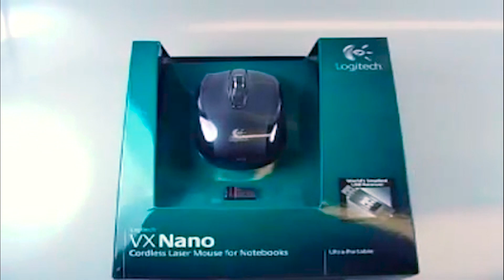Best Logitech Wireless Mouse || Enjoy Same Click Feel with 90% Less Click Noise|| Unboxing360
Best Logitech Wireless Mouse : Comfortable, near-silent, and with a great range. Perfect mouse for right-handed people that work late at night and do not want to wake anybody up. The compact size is nice, the Bluetooth dongle hides in the battery compartment for travel. I do wish it had two side buttons, but it works absolutely perfectly as a mouse for touchscreen laptop use (for which I have a stylus pen).
New Logitech M330 Silent Plus Wireless Mouse